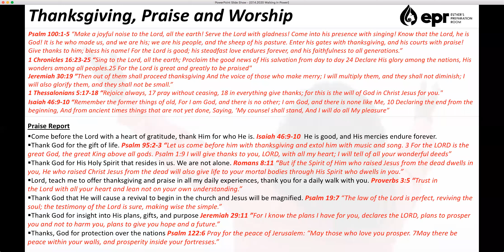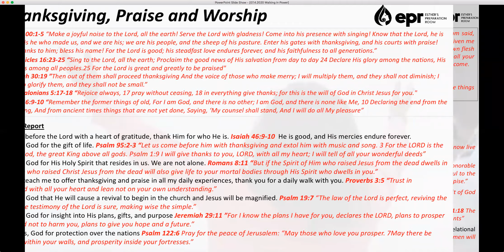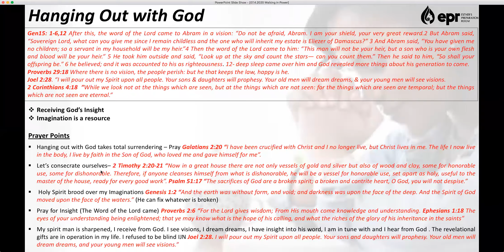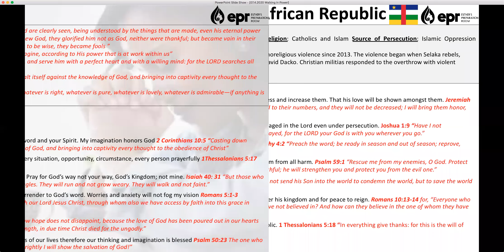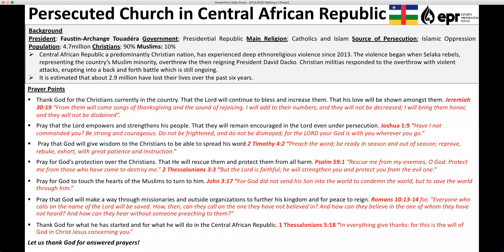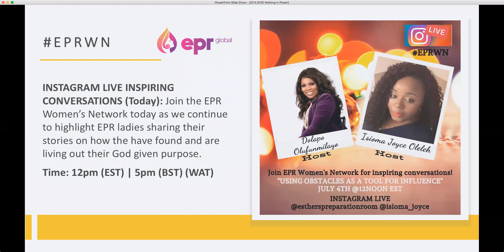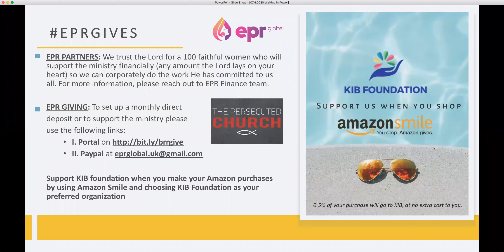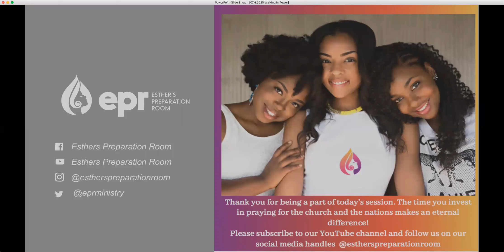July 4, 2020 "The Power of Imagination" | Walking in Power